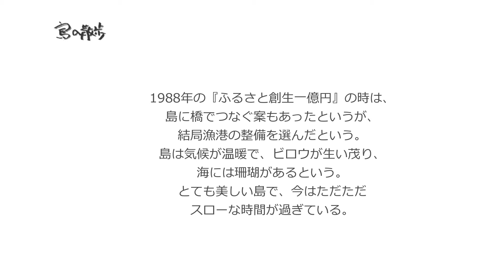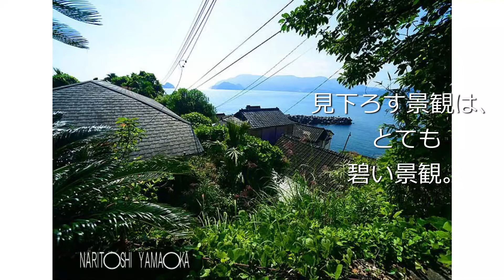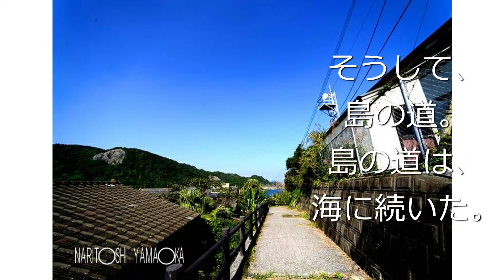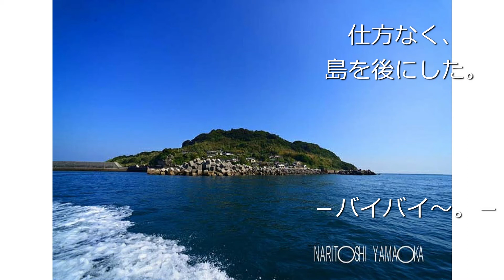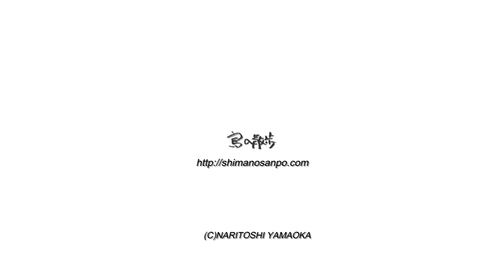【築島（宮崎県串間市）】過疎化に伴い、定期船はなくなってしまった。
宮崎県　串間市にある
築島
（つきしま）。
年々過疎化が増していき、実際の人口は、
2世帯で数名ほど（2016年）だという。
舳漁港の沖合400mに浮かぶ。
とても近い島だけど、
人口減少にともない、定期船はなくなってしまった。
島には、西側に集落がある。
人口が少なくなって、空き家が立ち並ぶ。
小学校は2010年に休校となってしまった。
1988年の『ふるさと創生一億円』の時は、
島に橋でつなぐ案もあったというが、
結局漁港の整備を選んだという。
島は気候が温暖で、ビロウが生い茂り、
海には珊瑚があるという。
とても美しい島で、今はただただ
スローな時間が過ぎている。